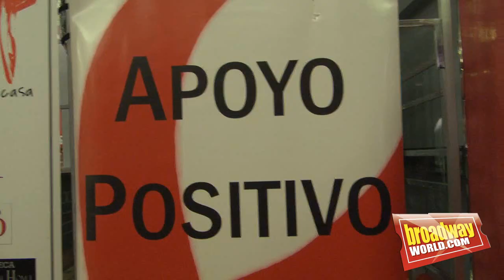Noche de estreno - Rent En Concierto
Anoche Rent por fín volvió al Teatro Coliseum Arteria de Madrid en una producción de BIMON Pro. Once años después de su estreno en la misma sala, el público revivió por un solo día este musical del desaparecido Jonathan Larson en un evento solidario apadrinado por Asier Etxeandía. Los fondos de la gala serán destinados a Apoyo Positivo.